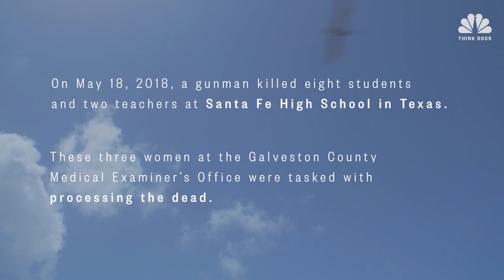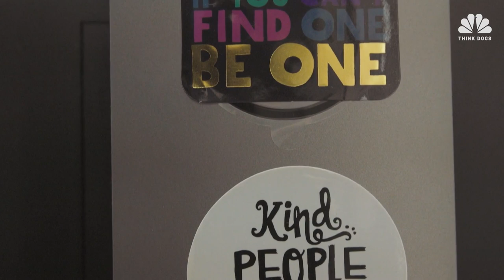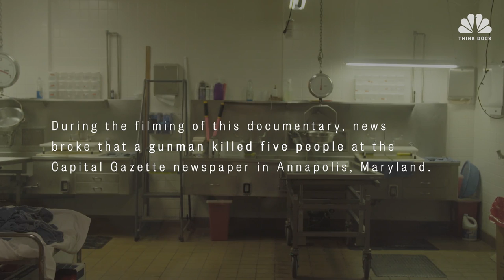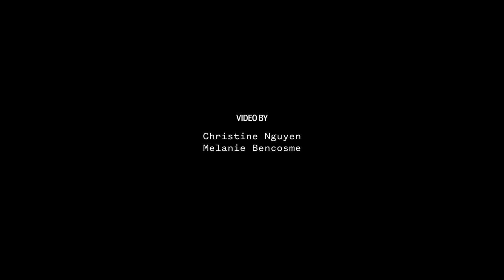Santa Fe School Shooting: The World Has Moved On — But The Last Doctors Haven't | Think | NBC News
For three women at the Galveston County Medical Examiner’s Office, keeping professional and personal lives separate is essential. But in May of 2018, a gunman killed eight students and two teachers at Santa Fe High School. This time, leaving their work at the office would prove impossible.